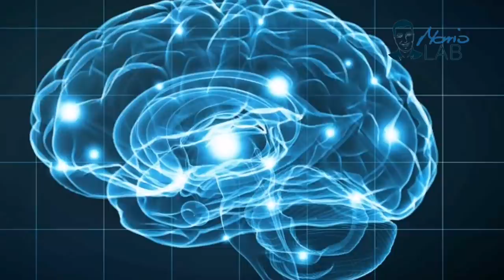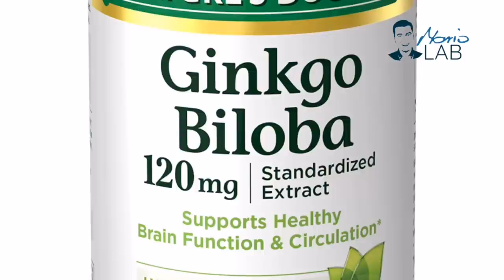Ako uzimate ovaj ČUDESNI PRAH nikada nećete dobiti DEMENCIJU!